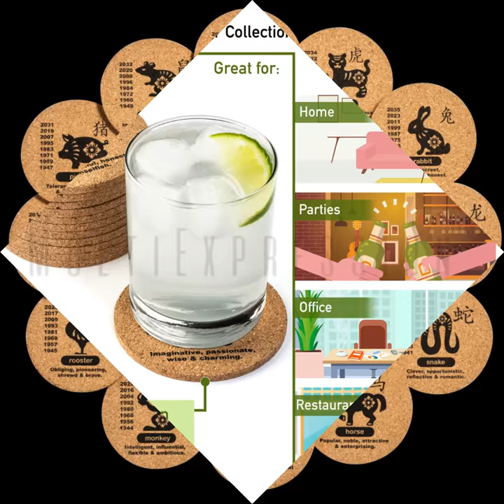Chinese Zodiac Drink Coasters Set of 12 Astrology Horoscope Fun Coasters Coasters for Drinks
Check out this cool coasters! Discover your unique animal sign and protect your furniture at the same time!